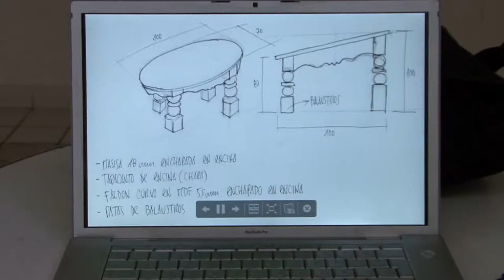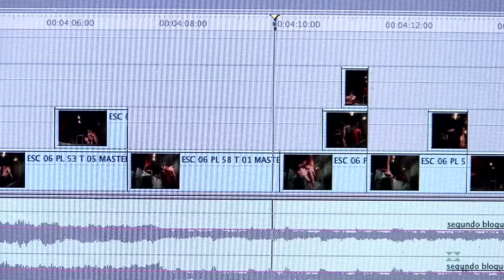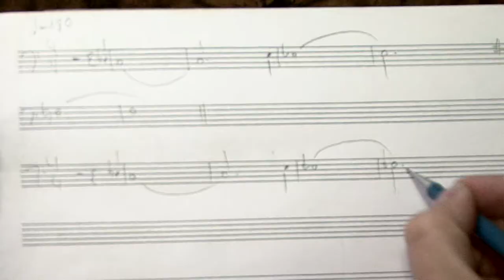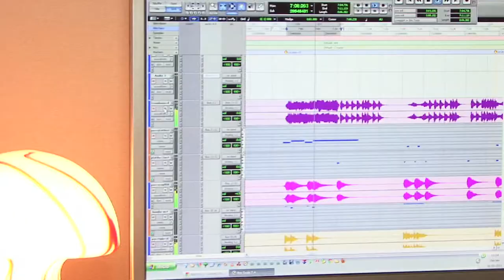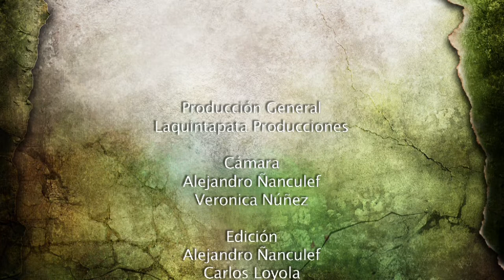Making of Pristine in Torment / Short Film - Prístinas en Tormento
English Synopsis
A mother and daughter confined at an early age, thus having to face the constant lookout for her captor, perpetuating the attempt of the mother to protect her daughter and prevent the cycle horrible to repeat.

Sinopsis en Español: Una madre y su hija, son encerradas desde muy temprana edad por su padre, teniendo así que enfrentar el constante acecho de su captor, perpetuando el intento de la madre por proteger a su hija e impedir que el ciclo horrendo se repita.

CREDITS:
Director: Carlos Dittborn
Producer: Raúl Rodrigo Venegas
Script: Carlos Dittborn, Alejandra Maturana, Daniela Pizarro and Raúl Rodrigo Venegas
Editing: Carlos Dittborn and Pablo S. Sáez
Director of Photography & Camera: Diego Pequeño
Sound: Gonzalo Zamora and Cristian Troncoso
Cast: Alejandra Maturana, Daniela Pizarro and Julieta Villablanca
Art Director: Juan Pablo Luarte
Production & Distribution Company: Cinemadiccion Film Company / Cinemadicción Producción Audiovisual

Screened and awarded in the following international festivals:

- Special Jury Mention - XI International Kansk Video Festival - Siberia. 2012. (Russia)

- Special Jury Mention - Videodance / Tacoronte Festival - DanzaTac 2011, Tenerife, Canary Islands. (Spain)

- Best Art Direction - XX Santiago International Festival of Short Film / FESANCOR 2012. (Chile)

- International Short Film Official Selection Competition at XIII Sopot Film Festival (Poland)

- Fantastic Film Official Selection - XXXII Oporto International Film Festival - Fantasporto 2012 (Portugal)

- International Short Film Official Selection - XVII Edition of Portobello Film Festival 2012. (United Kingdom)

- Flexiff 2012 - Cinewest - Official Selection Special Flexiff Competition (Australia)

- Official Selection Competition / XXIII International Film Festival of Viña del Mar - FICVINA, 2011 (Chile)

- Official Selection Session DigiDanza 2012. / 19th edition Sguardi Altrove Film Festival, Milan. (Italy)

- Official Selection - DanceVideo / Athens Project Dance Video Festival, 2011 (Greece)